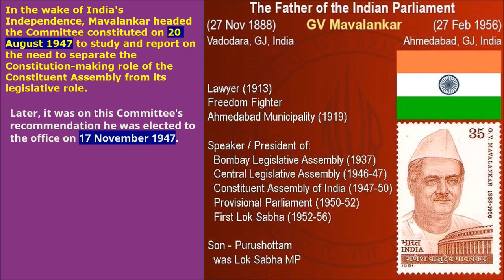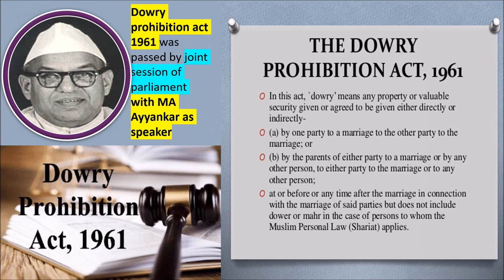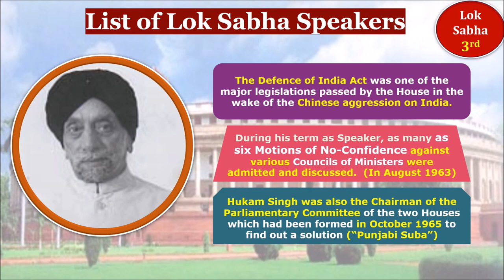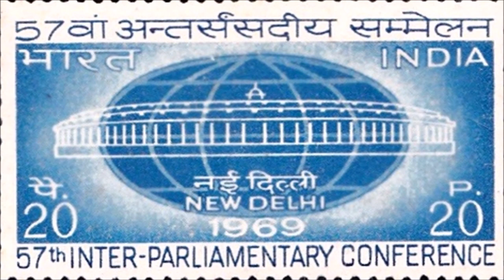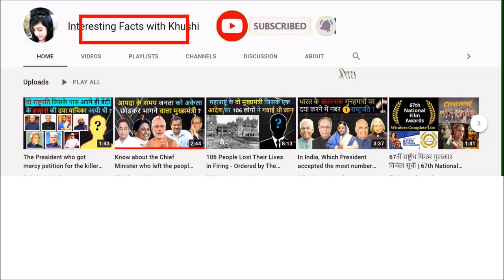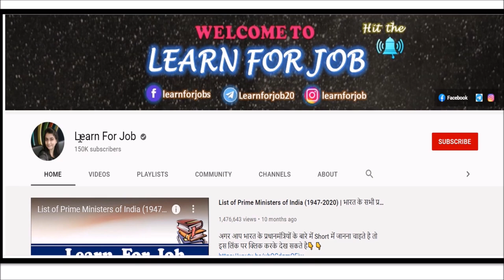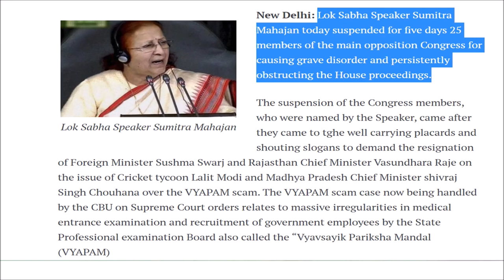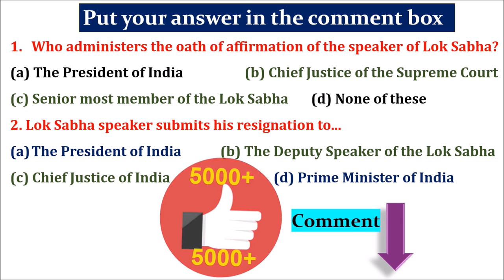List of Speakers of Lok Sabha (1952 - 2021) | Salary of Lok Sabha Speaker | UPSC, SSC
In this video we will discuss about List of Speakers of Lok Sabha Since 1952 Important Bills Passed By Him & Salary of Speaker. (Complete Information)
इस वीडियो में हम 1952 से लोकसभा के अध्यक्षों की सूची और उनके द्वारा पारित महत्वपूर्ण विधेयकों और अध्यक्ष के वेतन के बारे में चर्चा करेंगे |